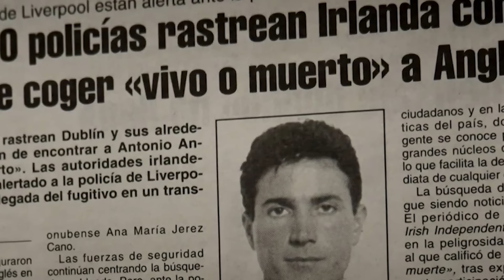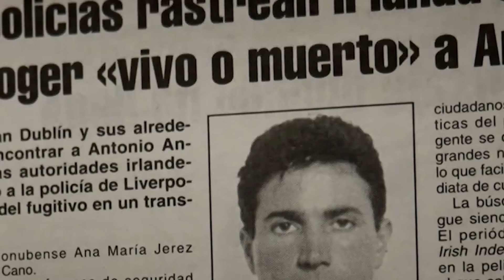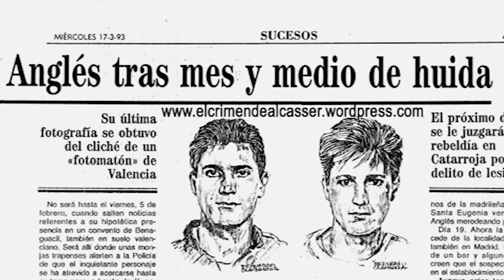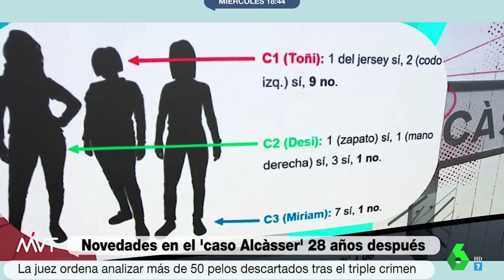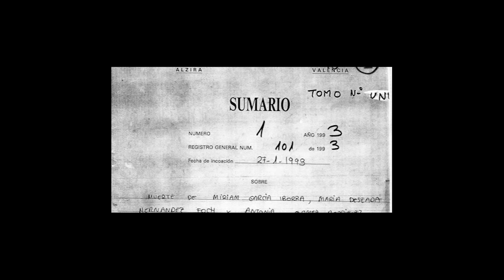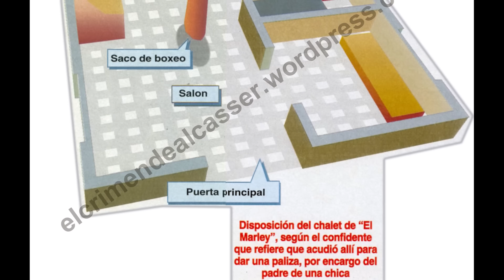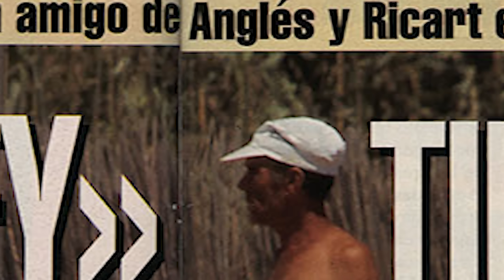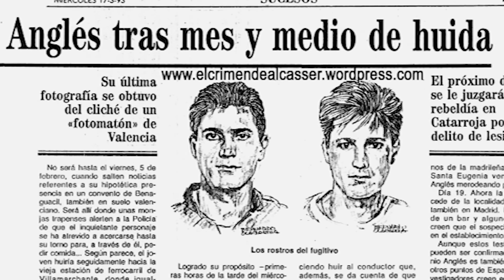¿Había pelos de 7 personas distintas y ninguno de Ricart ni Angles? Caso Alcàsser con Félix Ríos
Vídeos recomendados:

Cinema Urban - El Caso Macastre, ¿un proto Alcàsser? | Entrevista a Manu Giménez.
Marta Calvo "Su Historia" Cap 3
The Caris Talking #17 El Rincón del Disidente (Manu) | Alcàsser - Miguel Ricart -
La entrevista a Miguel Ricart del Rincón del disidente y las noticias clave - Caso Alcàsser PT1
CASO ALCÀSSER - MIGUEL RICART DESENMASCARADO POR EL CURA DE LA CÁRCEL DE HERRERA DE LA MANCHA
ALCASSER /// Antonio angles, ¿donde esta Antonio angles? ¿Quien mato a Antonio angles?
ALCASSER /// Antonio angles, Annie McCarrick
¿Mienten con la supuesta fuga de Antonio Anglés? Docuserie sobre Angles - (El caso Alcàsser)
El Rincón del Disidente | El Caso Lucía Vivar - Entrevista a Myriam Moya, experta forense y perito
ALCASSER /// Antonio angles, El mauri,
¿Te crees la supuesta fuga de Antonio Angles? Docuserie historia de una fuga (El caso Alcàsser) PT2
El Rincón del Disidente | Sucesos Criminales (Actualidad Capítulo 41 - 09/03/2023)
La Firma del Disidente - Programa 11 (Actualidad del Caso Alcàsser)
nueva investigación del paradero de Marta del Castillo
🆘 CASO MARTA DEL CASTILLO 💔 Antonio del Castillo cuenta qué pasó realmente ¿Quién fué el asesino?
El Caso de Marta del Castillo
¿Dónde está MARTA DEL CASTILLO? | Habla el productor ejecutivo de su documental en Netflix.
El Triple Crimen de Dos Hermanas Cap 1/02
¿Es una mentira la Fuga de Antonio Angles? - Angles Historia de una Fuga Completo (Caso Alcàsser)
ALCASSER /// Antonio angles ¿donde esta Antonio angles? ¿Quien mato a Antonio angles? #2022
Marta Calvo "Su Historia" Cap 2
Malén Ortiz - Desaparecidos -
Marta Calvo - Directo 1 -
Entrevista a Miguel Ricart borrado de A3TV 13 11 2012 DIFUNDE
Malén Ortiz - Desaparecidos -
triun arts
💥SALE A LUZ LAS IMAGENES💥Malén Ortiz: a niña que desapareció en veinte minutos subida en su patinete
El Rincón del Disidente | Declaraciones de Miguel Ricart - Segunda declaración
El Rincón del Disidente | Miguel Ricart - sus cartas desde prisión
El caso de las niñas de Aguilar de Campoo. Tve1. La Mañana, 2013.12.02
Las Niñas de Aguilar de Campoo
¿Dónde están las niñas de Aguilar de Campoo?
El Rincón del Disidente | Fernando García, la lucha de un padre - Programa Especial
El Rincón del Disidente | Antonio Anglés - declaración y sentencia de Nuria Pera
El Rincón del Disidente | Caso Alcàsser, 30 años del crimen más mediático de España
Los escenarios del Caso Alcácer
La Firma del Disidente - Programa 8 (Actualidad del Caso Alcàsser)
Directo Actualidad - 25 Años sin de Miguel Ángel Blanco - Novedades Alcàsser - Esther López
Entre cateos, autopsias y videos, las inconsistencias en el caso de Debanhi Escobar
Conferencia sobre los últimos avances del caso Debanhi Escobar
Debanhi no cayó viva a cisterna como decía perito de Fiscalía de NL - En una hora
Cronología del caso Debanhi Escobar - Despierta
¿Quién mató a Debanhi Escobar? La interrogante que sigue en el aire
Caso Debanhi Escobar: nueva autopsia dice que murió de "asfixia por sofocación" • FRANCE 24
Padre de Debanhi Escobar dice que su muerte fue feminicidio | Noticias Telemundo
CASO DEBANHI ESCOBAR ÚLTIMA HORA
"El Jaguar" comparece ante el ministerio público por caso de Debanhi Escobar
"El Jaguar" acude a declarar por caso Debanhi Escobar
Los pecados de vuestra madre || LA CRUEL LORI VALLOW
DESMONTANDO EL HILO DE WISMICHU CONTRA BIYIN Y AURON
Miguel Ricart: “No me puedo arrepentir de lo que no he hecho”
Miguel Ricart: “Antonio Anglés es basura”
TRAICIONÓ a sus HERMANOS por NAVIDAD: El CASO de KRISTY BAMU | Flisflisher
El CRIMEN que CAMBIÓ las LEYES: El CASO de ANA ORANTES | Flisflisher
Reaccionando al documental de ATRESPlayer: Anglés, historia de una fuga
ALCASSER /// Antonio angles, ese tio es el de la foto, ojala este muerto
Axel Entrevista a uno de los primeros investigadores del Caso Alcàsser junto a Fernando García
30 años del crimen de Alcásser: ¿Dónde está Antonio Anglés?
Directo Actualidad 14/03/2023 - Actualización caso Marta del Castillo - Jóvenes agresores Sexuales
Las cinco preguntas clave en el caso de Marta del Castillo
❗️ GIRO RADICAL en el Caso Marta del Castillo: el Cuco CONFIESA ❗️
EL RINCÓN DEL DISIDENTE ENTREVISTA MIGUEL RICART
MIGUEL RICART ENTREVISTA